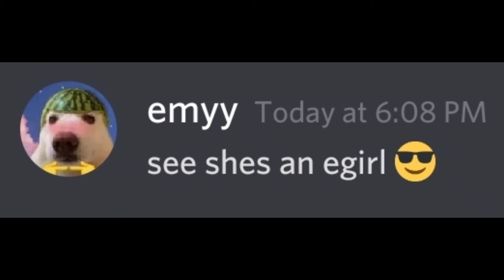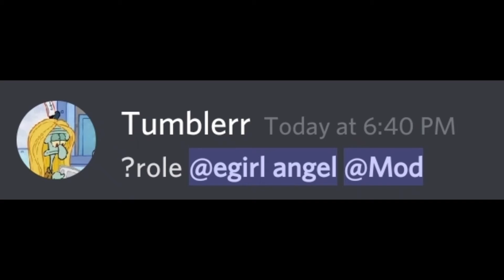Discord E-girls are trying to ruin a server..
Turn on the idot bell to dont miss new videos.